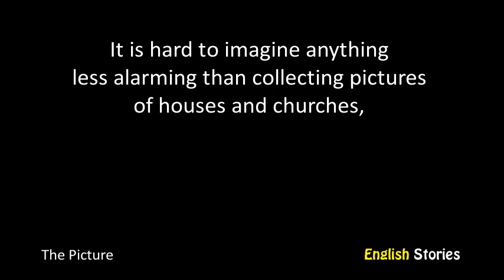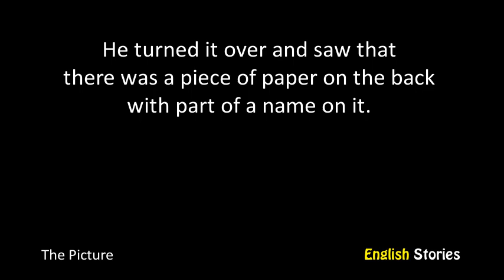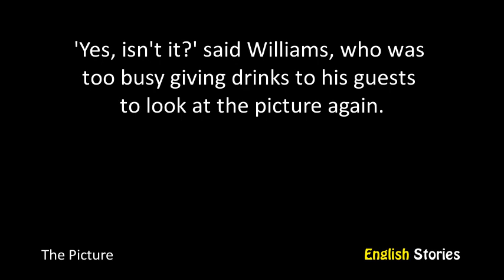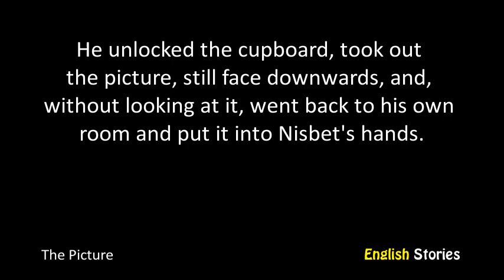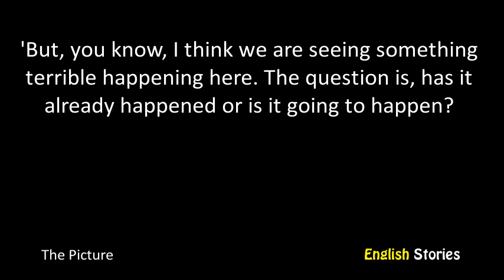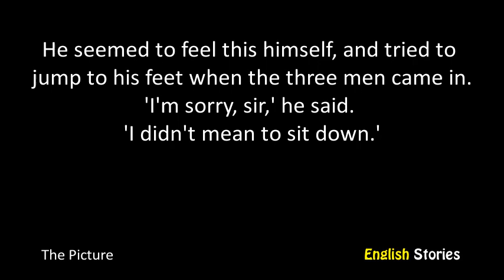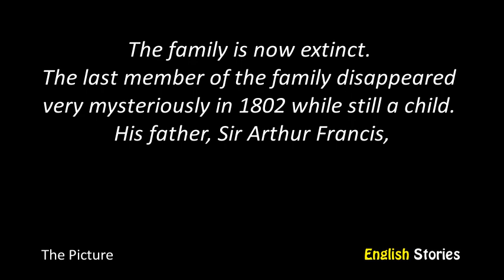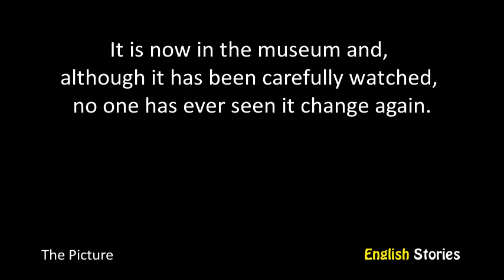The Picture by MR James - B1 - English Stories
Level: B1 Intermediate
Title: The Picture
Script: On request only
Author: MR James
Accent: British English
Unique words: 588
Total words: 2795

Synopsis:
Mr. Williams worked in the museum, which was located at the Oxford University. The man expanded the collection of monuments of the English culture of this institution: notes, drawings of churches and country houses. Mr. Williams thought that his work would be the most serene in his life, but even here he found unpleasant surprises. He found many good exhibits for the museum and sent the list to regular customers several times a year - in case some of them wanted to buy something. In response, he received letters with the numbers of photos. On that day, he received another message in which it was reported that he should carefully study one of the pictures. The author of the picture was unknown. It was an image of a country house with a rather high price.